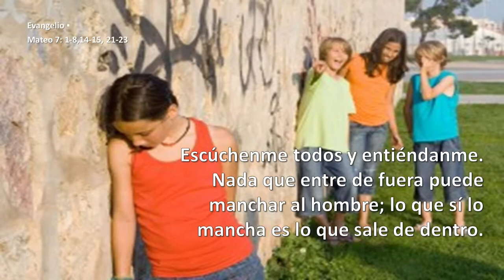2021 08 29 1215 FrHilario Spanish Homily